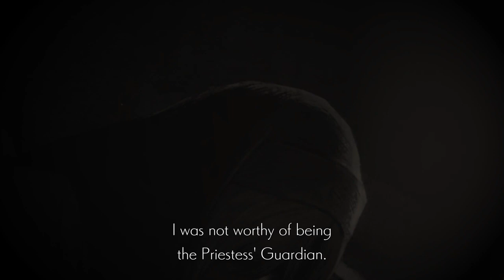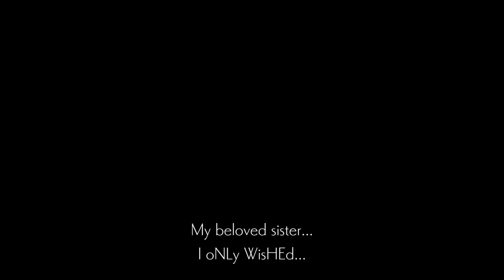ENDER LILIES : Quietus of the Knights - Part 13 Sisters reunited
We find the boss, the warrior who protected Fretia herself